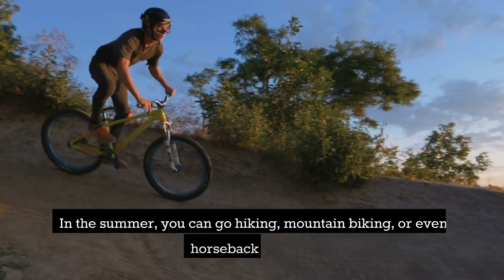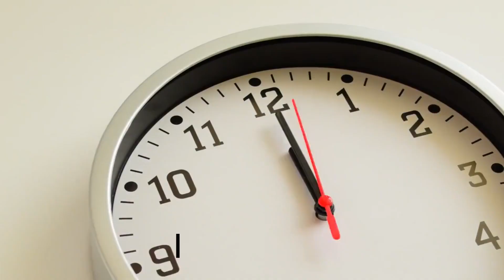Andorra for Children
Andorra is a small country located in the Pyrenees mountains between France and Spain. It is one of the smallest countries in Europe and is known for its ski resorts and beautiful mountain scenery. The official language is Catalan, and the majority of the population practices Roman Catholicism. Andorra has a parliamentary democracy and is known for its banking and tourism industries. The country's cuisine includes dishes such as trinxat, escudella, and coca. Andorra is a tax haven and does not have an airport, but visitors can access the country by car or bus.